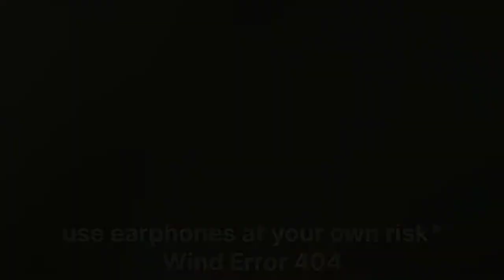Vlog no.69|Movie..?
Me and paaji present you vlog no.69